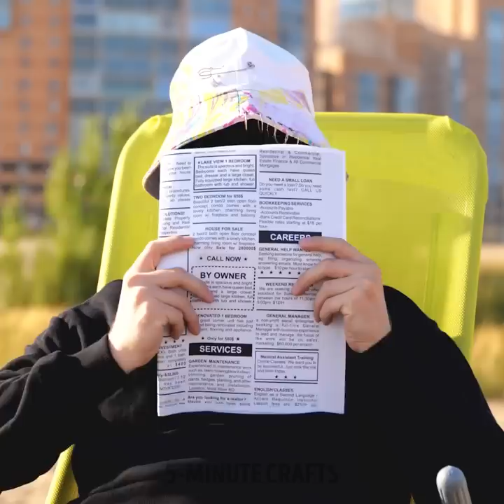Smart Summer Hacks for a Sun-Kissed and Stress-Free Season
☀️ Embrace the Summer Vibes! Genius Hacks for an Epic Season! 🌴

Get ready to make the most of your summer with our latest video packed with genius hacks. From refreshing DIY treats to outdoor entertainment ideas and travel hacks, we'll show you how to make this summer your best one yet.

Let's make this summer one to remember! 🏖️✨